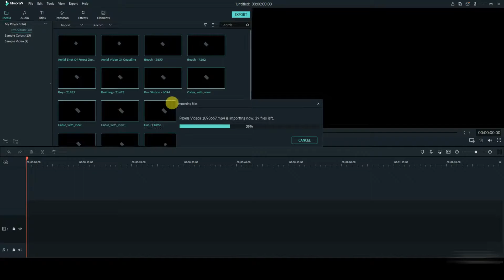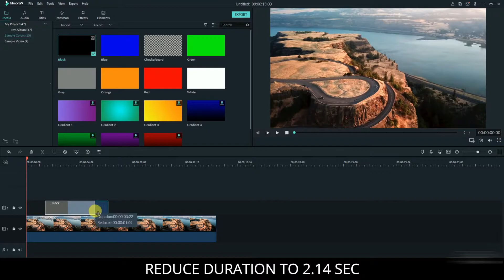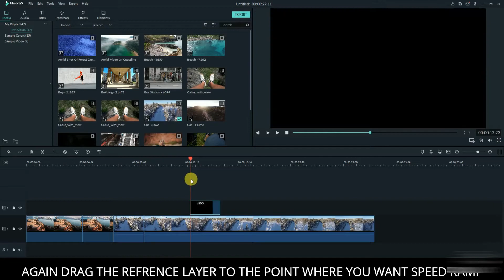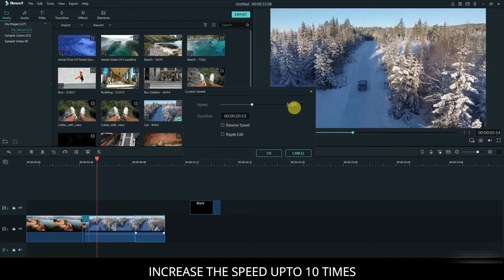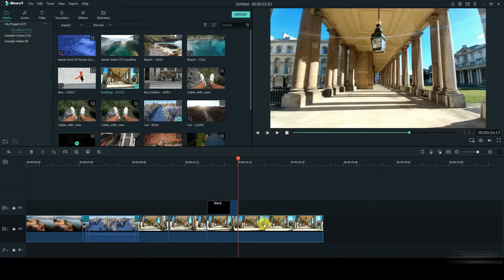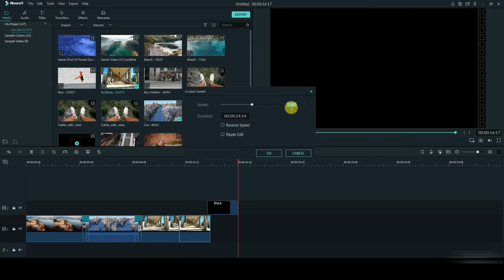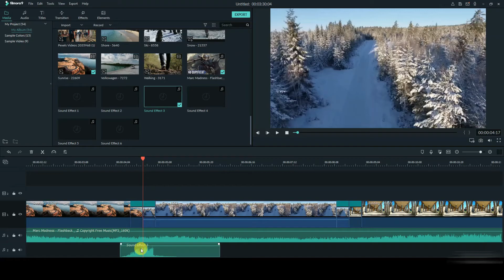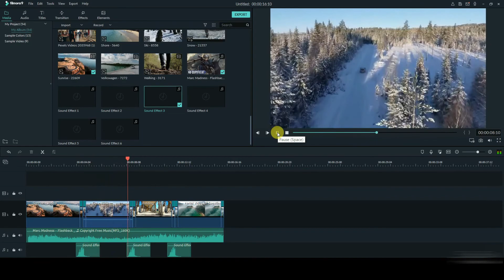WONDERSHARE FILMORA 9 How to make Professional SMOOTH SPEED RAMP EFFECT Speed RAMP Motion Blur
How to make Professional SMOOTH SPEED RAMP EFFECT in Filmora 9 Tutorial II Speed RAMP Motion Blur